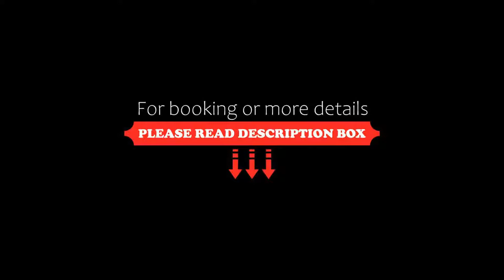Villa Schober, Baška, Croatia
About Property:
You're eligible for a Genius discount at Villa Schober! To save at this property, all you have to do is sign in.
Situated 500 m from Vela Baska Beach, Villa Schober offers a restaurant, a garden and air-conditioned accommodation with a balcony and free WiFi.
Each unit comes with a sofa, a seating area, a flat-screen TV, a well-fitted kitchen with a dining area, a safety deposit box and a private bathroom with a hairdryer. A microwave, a fridge and stovetop are also available...
Property Type: Hotel
Address: Velebitska ulica 3, 51523 Baška, Croatia
Searching For
1. Villa Schober - Baška - Croatia
2. Villa Schober - Baška - Croatia Address
3. Villa Schober - Baška - Croatia Rooms
4. Villa Schober - Baška - Croatia Amenities
5. Villa Schober - Baška - Croatia Offers and Deals
Audio Credit:
Track Title: Subway Dreams
Artist: Dan Henig